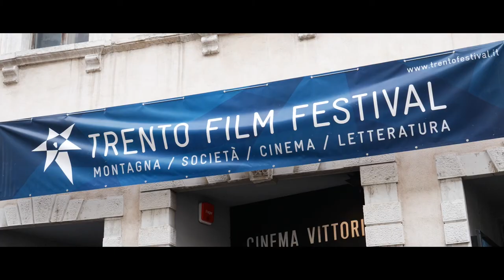Marco Cattaneo, al 66° TFF con Pasang Lhamu Sherpa "National Geographic Adventurer of the Year"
Marco Cattaneo, direttore della rivista National Geographic, ha presentato al 66° Trento Film Festival, Pasang Lhamu Sherpa, alpinista nepalese e vincitrice del titolo National Geographic Adventurer of the Year 2016, per l’impegno a favore del suo Paese dopo il devastante terremoto del 2015.